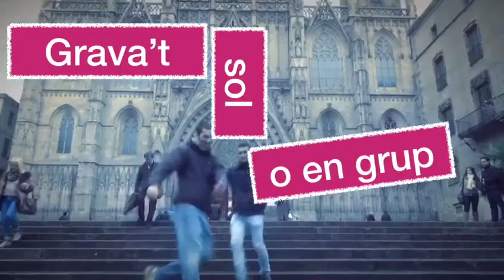Celebrem-ho!!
JM Claudina Thévenet està de festa!!
50è Aniversari